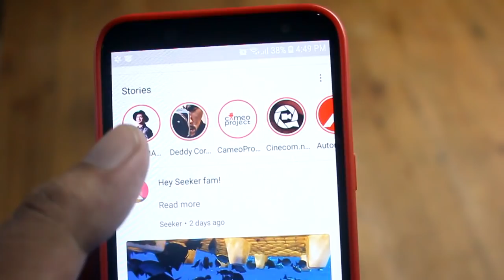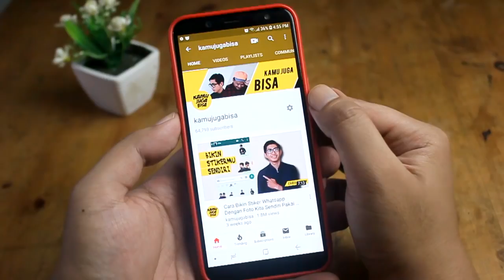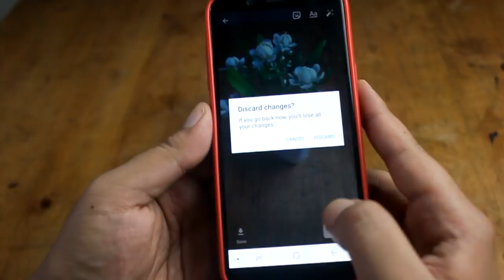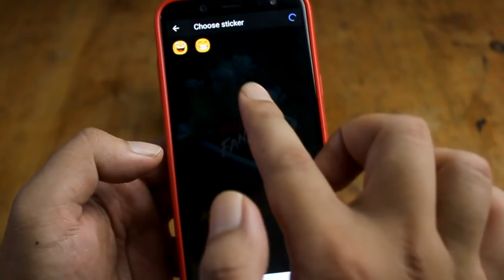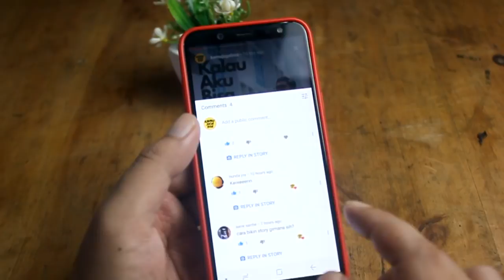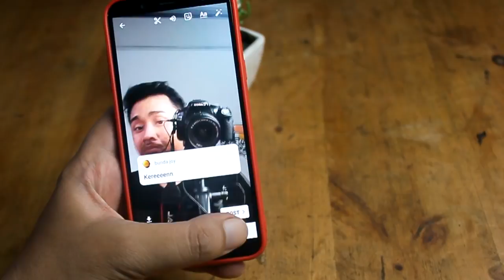Fitur Terbaru Youtube (Youtube Stories)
Youtube baru-baru saja meluncurkan fitur terbarunya, Youtube Stories. Meskipun masih dalam tahap beta tentu saja fitur ini sangat seru untuk dicoba-coba. Fitur youtube stories sangat mirip dengan fitur instagram story walaupun ada beberapa perbedaan dasar yang membuat youtube stories patut diperhitungkan. Berbeda dengan instagram story, story di youtube akan bertahan selama 7 hari.